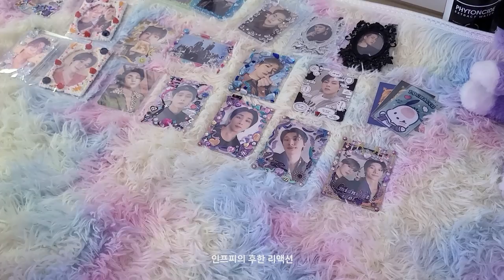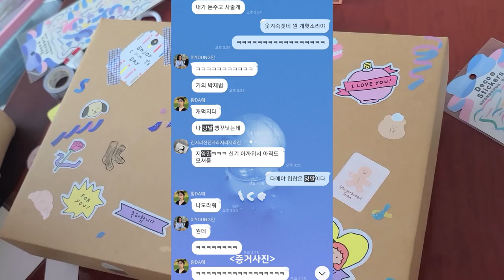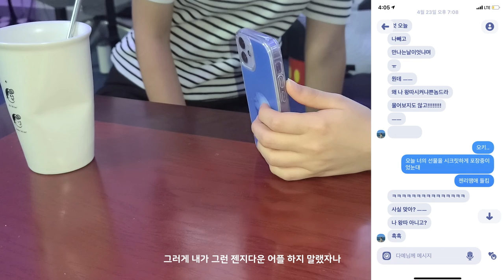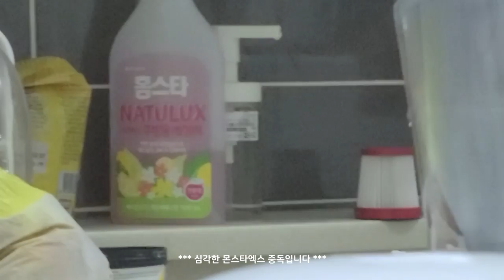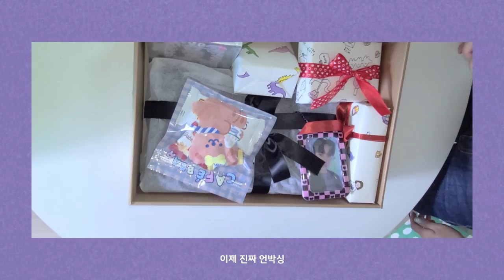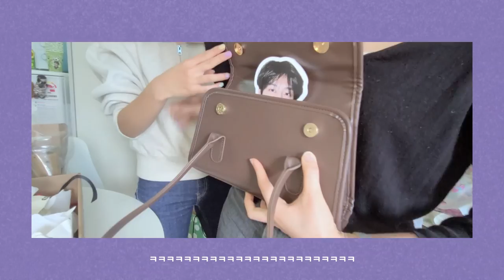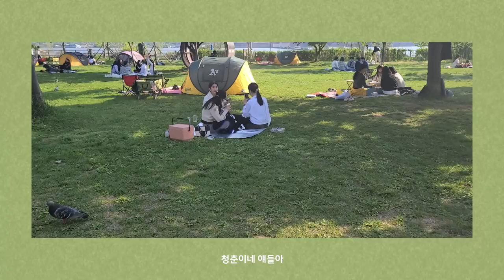[일상/Vlog] 장(터지게) 만(두파티) 월(드와이드) • 한강에서 갖는 커피 TIME • 친구 몰래 생일선물 준비하기 대실패 • 마무리는 마라탕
•소소한 청춘 Archiving_☆!*.•
10년 뒤에 보면 재밌겠지? 재밌을거야..